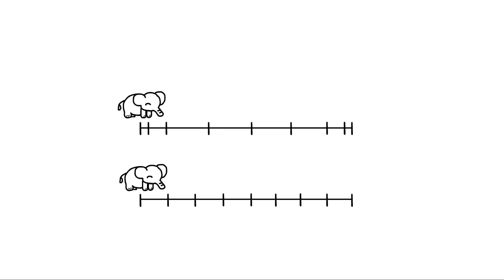Dueling Motion Elephants